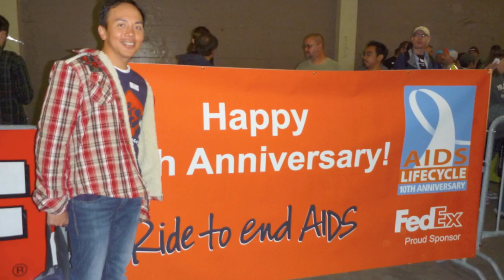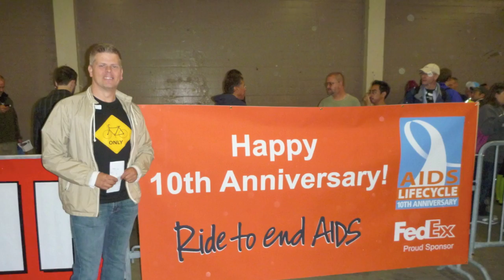AIDS Lifecycle 10 The Randy and Allen Experience Day 0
video of Day 0 - Randy and I accompanied by our friend Rayms from Canada and Dax from LA at the Cow Palace to drop off our bikes for the ride, watch the safety video and checked in so we are ready to ride on Day 1: June 5, 2011 at the Cow Palace